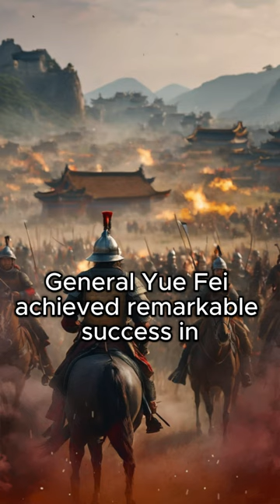YUE FEİ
Discover Yue Fei, One of the Heroes of Chinese History